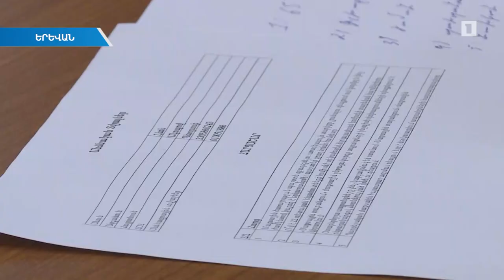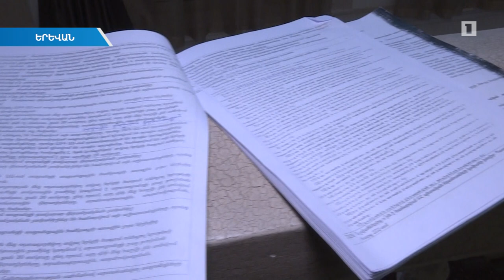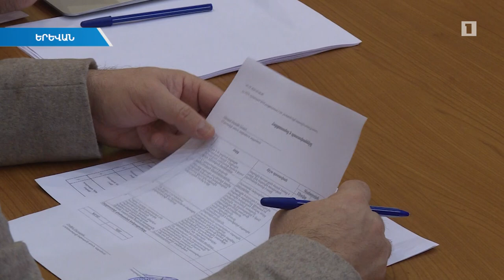ՊԵԿ-ում 30 թափուր հաստիք լրացնելու համար մրցույթ են անցկացնում